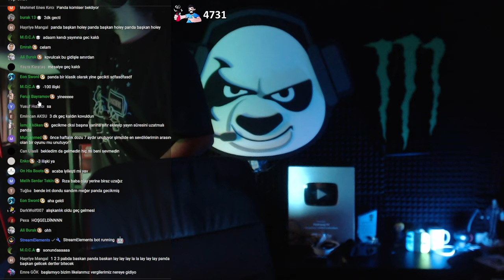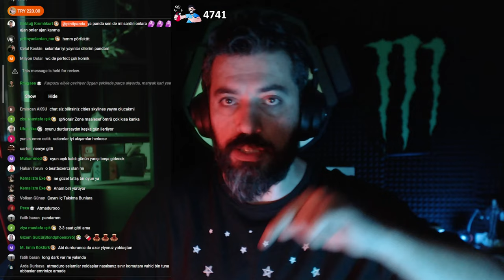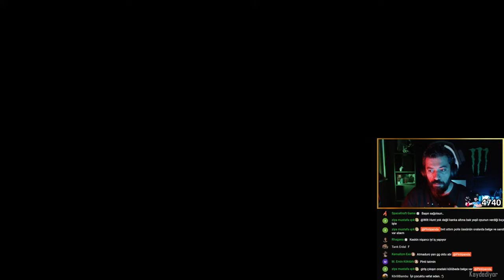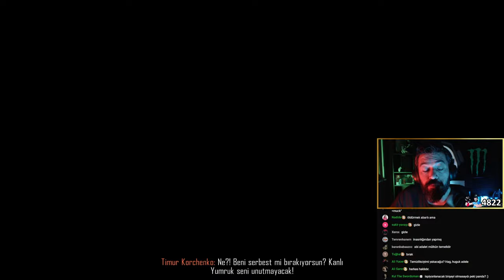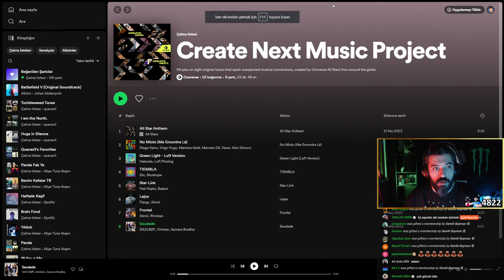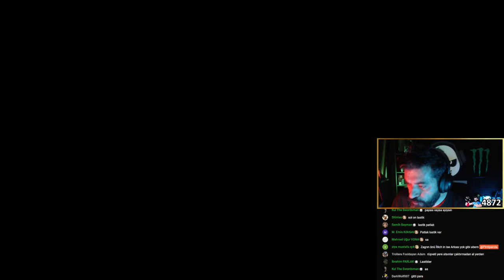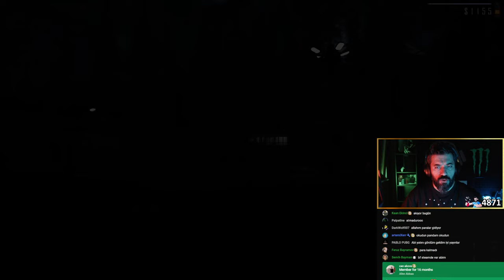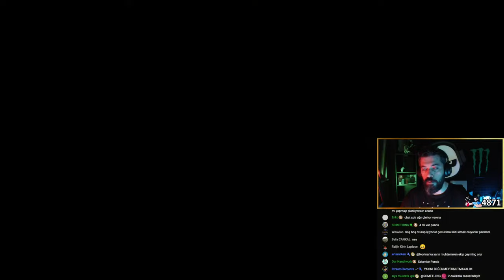🔴 SINIRDA SIRADAN BİR GÜN... | Contraband Police Türkçe 2. Bölüm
Papers Please özleyenler koşun, 2023 versiyonu geldi. Vatanımız Acaristan'ın hudut güvenliği bizden sorulur. Beğenerek destek olmayı unutmayın :)

00:00 SPONSOR : Converse Create Next
23:05 Contraband Police Devrimci Kuzen 2. Bölüm